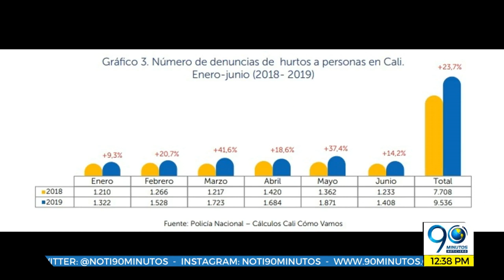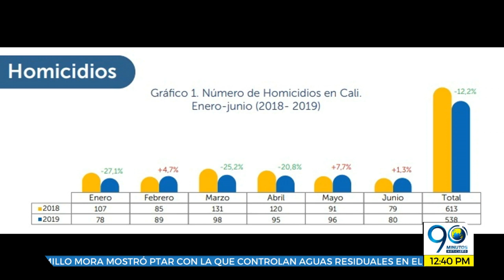Emisión Digital 12:30 - 1:00 p.m. Noticiero 90 Minutos lunes 22 de julio de 2019